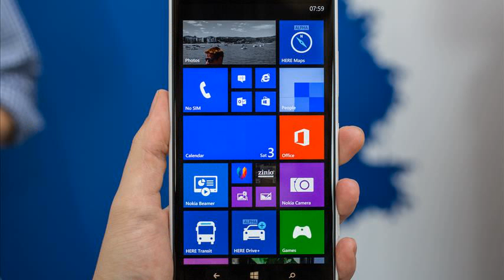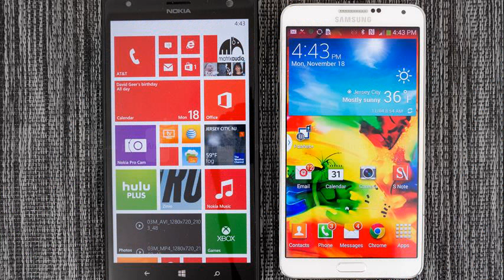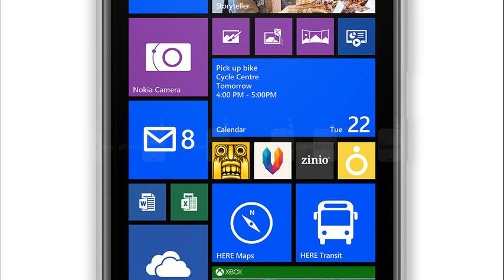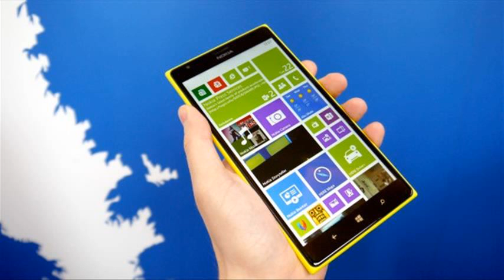nokia 1520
nokia 1520 unlocked
nokia 1520 drop test
nokia 1520 vs 1020
nokia 1520 case
nokia 1520 verizon